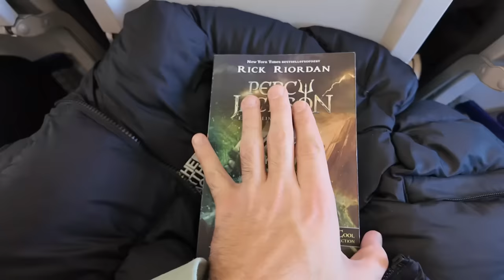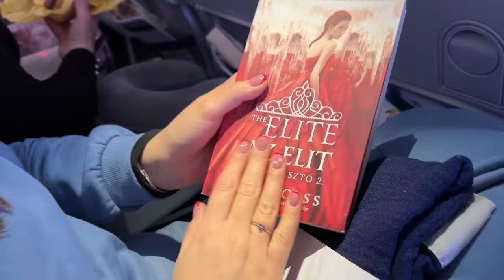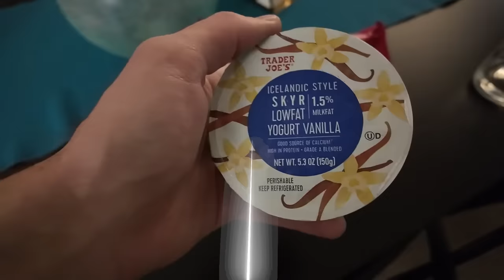$ Ilyen a LOS ANGELES-i házunk! 🤑🏠 | Csecse Család Amerikában 1. $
ELINDULT A 6 RÉSZES AMERIKAI SOROZATUNK @CsecseKitti -vel! :D 3 héten át, minden pénteken és szombaton várunk titeket a csatornáinkon új részekkel! :3 Az első epizódban a Csecse Család belevág a nagy kalandba, repülünk összesen több, mint 14 órát, majd elfoglaljuk az ESZMÉLETLEN Los Angeles-i szállásunkat! A 2. rész holnap Kitti csatornáján lesz látható!

6. RÉSZ: - hamarosan-

Fejezetek:
0:00 Intro
0:32 Irány a reptééér! :D Anya az anyósülésen
3:13 Megőrülés és vásárolgatások a München-i reptéren xD
6:12 13 ÓRÁS REPÜLŐÚT ÁÁÁÁÁ
7:27 Los Angeles-i House Tour Csecse Ágika idegenvezetésével :D
11:54 Zombiként bevásárlás és mini haul
13:02 A következő részek tartalmából!